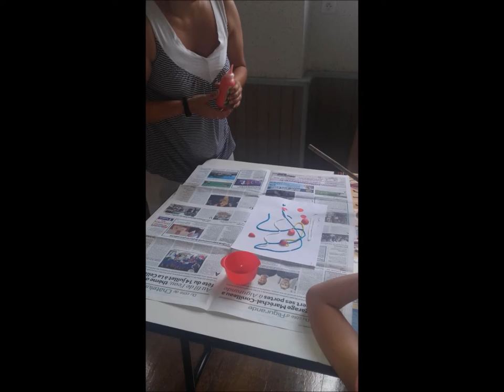Peinture 3D à Saint Désiré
Une après midi d'amusement à Saint Désiré pour les petits bouts de chou. La recette est jointe pour le reproduire chez vous.